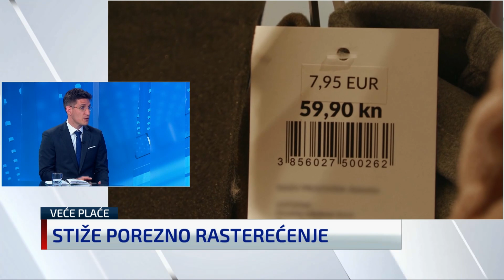Troskot: Vlada će povećavati trošarine na energente, to su pozadinske igre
Saborski zastupnik Mosta Zvonimir Troskot gostovao je u N1 studiju uživo, gdje je komentirao najavljeno porezno rasterećenje i rast plaća. Troskot smatra kako je to "dimna zavjesa" i da vlada ne komunicira građanima da će povećavati trošarine na energente.